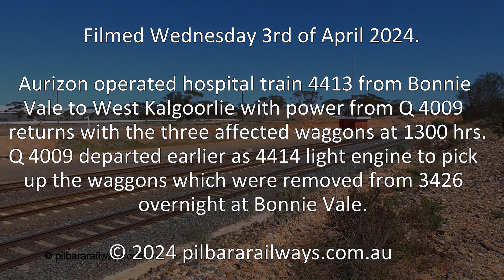4413 Q 4009 West Kalgoorlie 240403 S1370006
Aurizon operated a hospital train to recover three waggons removed from 026 the previous night.
Train number was 4413 from Bonnie Vale to West Kalgoorlie with Q class Q 4009 doing the honours arriving at 1300 hrs on the 3rd April 2024.
Q 4009 had left West Kal earlier as 4414 at 1035 hrs light engine for Bonnie Vale.

Details were 3 waggons for 83.1 tonnes and 80.2 metres.

Consist was:
Q 4009 H, QQAY 47829 B, QQAY 47788 K, QQAY 47835 T.